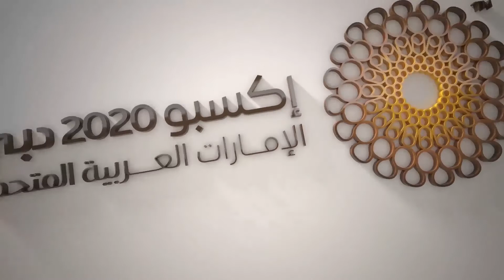التصدّي للتلوث الناتج عن مكبات النفايات في تشيناي // إكسبو لايف – كاباديوالا كونكت – الهند